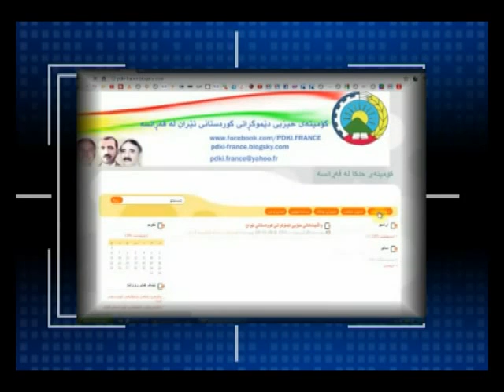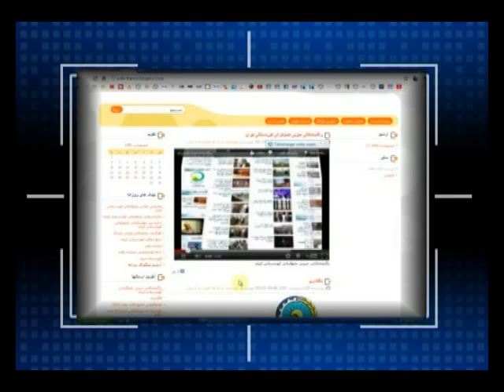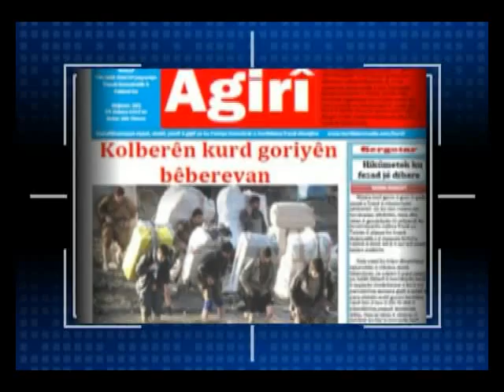KOMITE PDKI FRANCE کۆمیته‌ی حدکا له‌ فه‌ڕانسه‌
راگه‌یه‌نه‌کانی حدکا و کۆمیته‌ی حیزبی دێموکراتی کوردستانی ئیران له‌ ولاتی فه‌ڕانسه‌